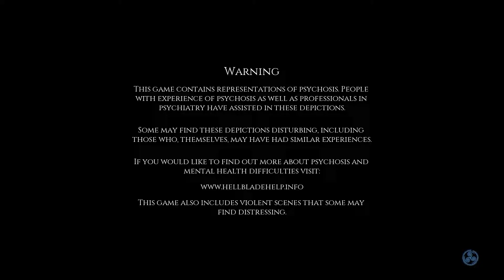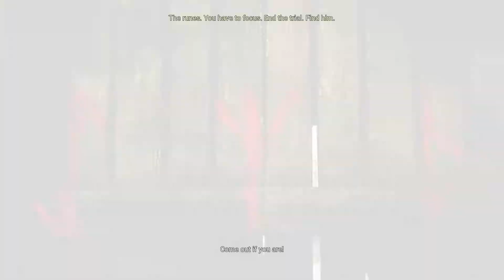RODUX | Hellblade: Senua's Sacrifice (2020) | Gameplay Part - 4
Hi, My Name Is Anshith!

Today We Are Gonna Play Hellblade: Senua's Sacrifice is an action adventure video game developed and published by Ninja Theory for the PlayStation 4 and PC. ... The story of Hellblade is based on Celtic and Norse mythology and follows the story of a Pict warrior named Senua as she embarks on a very personal journey through a hellish underworld.

💻  Laptop Specifications - HP Omen (15.6inch)

Processor      : Intel(R) Core(TM) i7-8750H CPU @ 2.20GHz
Graphic Card   : GeForce GTX 1070 with Max-Q Design
RAM            : 16 GB 2667MHz

Gaming Gears -

Mouse:  Logitech G 304 Lightspeed Wireless Gaming
Mousepad:  Redgear MP44 Speed-Type Gaming
Headset:  SteelSeries Arctis 7 (2019 Edition)  Wireless Gaming Headset
Keyboard:  HyperX Alloy Elite RGB Cherry MX Red Mechanical

Internet -

ISP - Act Fibernet
     { Uplaod   - 200 Mbs }
     { Download - 200 Mbs }

Router - D-Link DIR 882 - AC2600 MU-MIMO